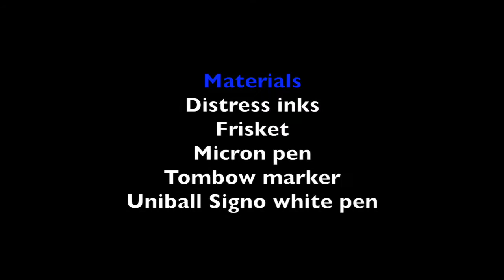Index Card A Day | ICAD #58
Theme: stickers, postage, stamps, hand-cut stamps, washi tape

Prompt: graffiti

Materials: Distress ink, masking frisket, Micron pen, Tombow marker, Uniball Signo white pen